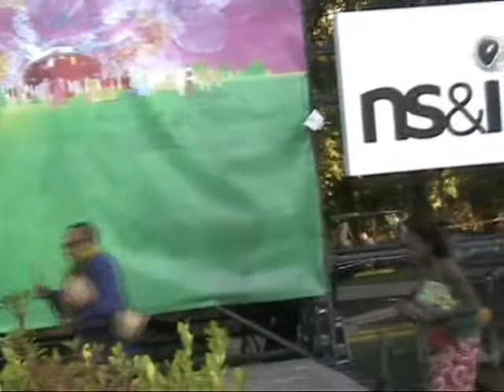JAZZY AFRICANA BAND, BBC PROMS IN THE PARK SWANSEA WALES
VIDEO OF BAND OPENNING PROMS IN THE PARK SWANSEA 08